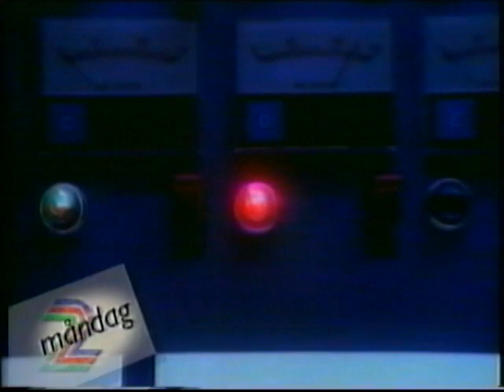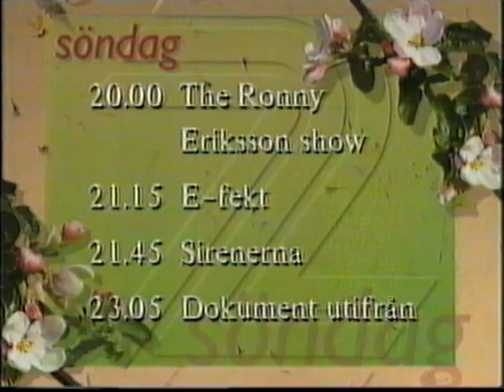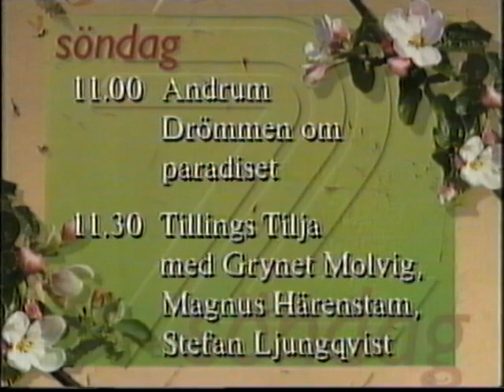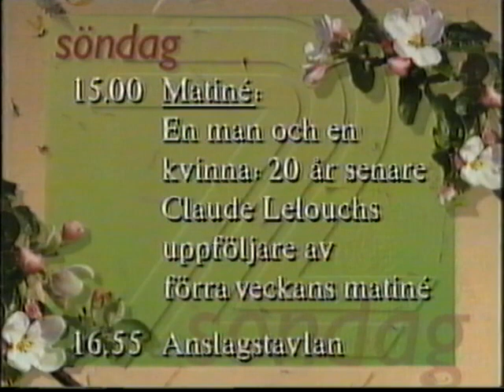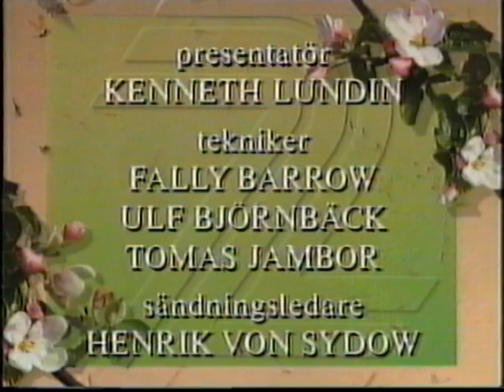TV2 Avslutning 1994-05-14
Avslutning på TV2s sändningar med trailers för Gyllene år, Snowy och söndagens program. Hallåan heter Kenneth Lundin. Från den 14e maj 1994.